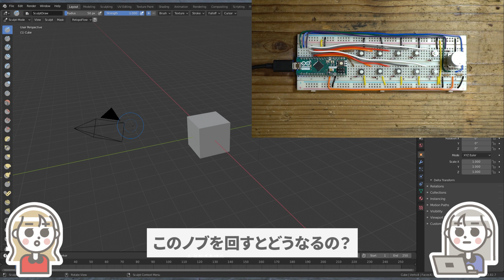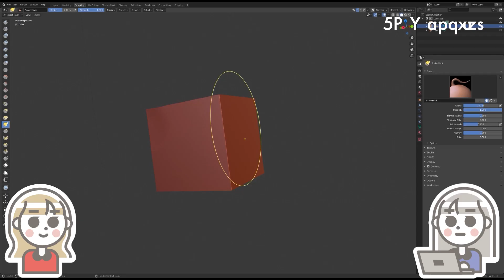【左手用デバイス自作#2】Blender専用フィジカルコントローラー作りに挑戦！【試作編】電子工作/Arduino/自作キーボード/3Dプリンター/Fusion360/Eagle/PCB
この動画は前回の続きです('ω')

0:00 あれから…
0:20 ついに完成じゃぁ…
0:59 電子回路の試作
1:31 実際に動かしている様子
1:59 キーマップ
2:26 次のステップ